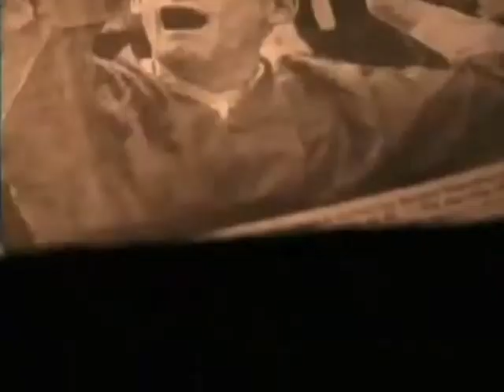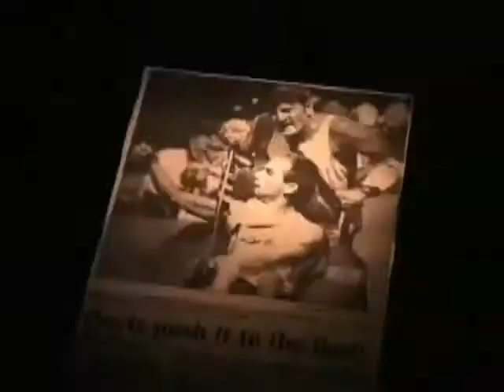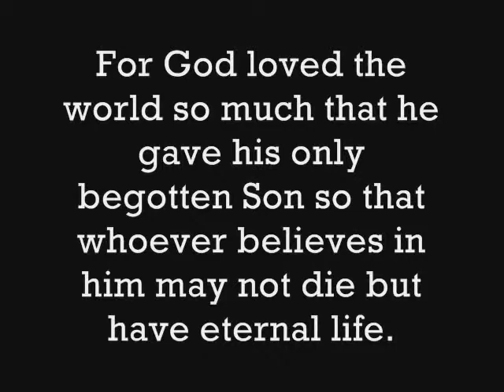Eternity of Fathers Love